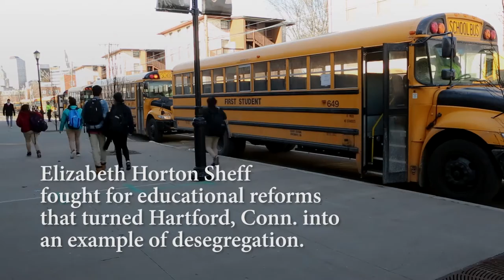Busing that works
In Hartford, Conn., voluntary desegregation is diversifying classrooms